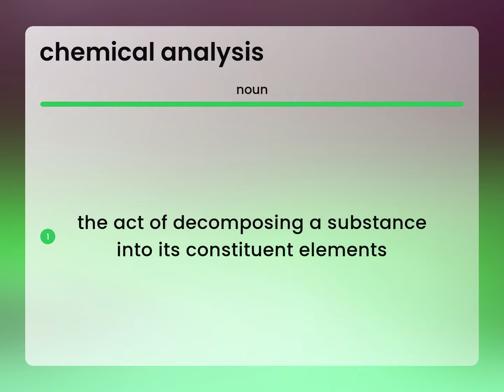Chemical analysis • what is CHEMICAL ANALYSIS meaning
What is CHEMICAL ANALYSIS?

Susan Miller (2023, March 7.) What does Chemical analysis mean?